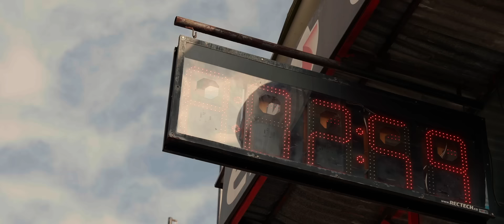Track Day - BMW MOTORRAD - Enero 2024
¡Revive la emoción del primer evento del año en pista! Este es el Autogermana Track Day! 🏎️🏁 El 26 de enero, los motores de nuestras motos rugieron y las emociones se desataron en el autódromo de Tocancipá. ¡No te pierdas ni un segundo de esta experiencia única!